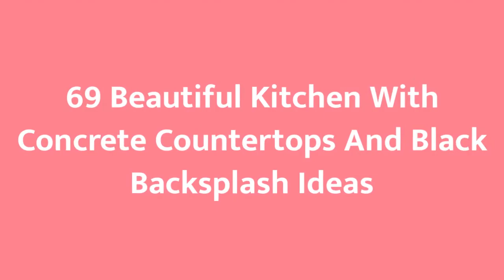75 Beautiful Kitchen With Concrete Countertops And Black Backsplash Design Ideas #1416 ❤️